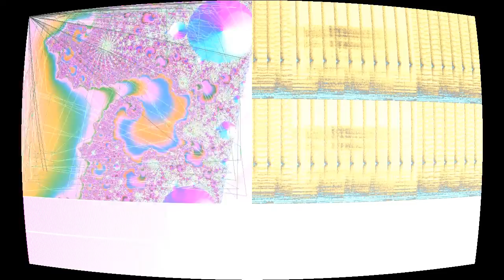When The Void Takes Your Hand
“When The Void Takes Your Hand” by Camille Paulette-Odell